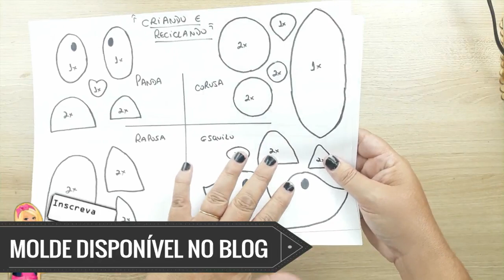DIY: CARTEIRA CORUJA DE FELTRO | PAP PARA INICIANTES | BICHINHOS DA FLORESTA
TAGS RELACIONADAS:

carteira de feltro
como fazer carteira de feltro